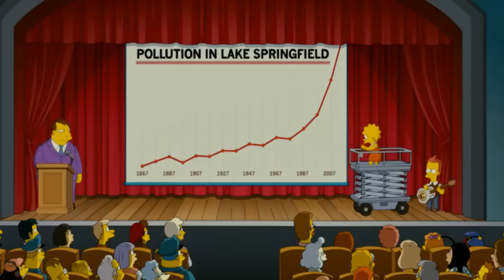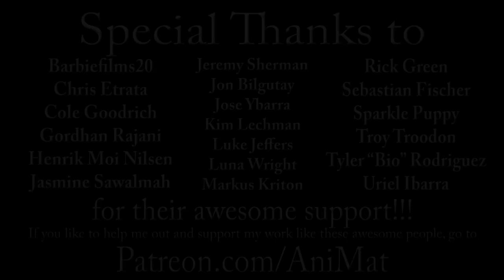The Simpsons Movie - AniMat’s Classic Reviews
Mmm…The Simpsons Movie…*drool*